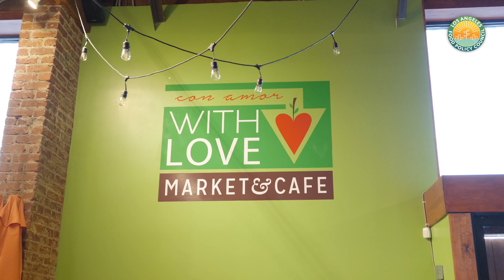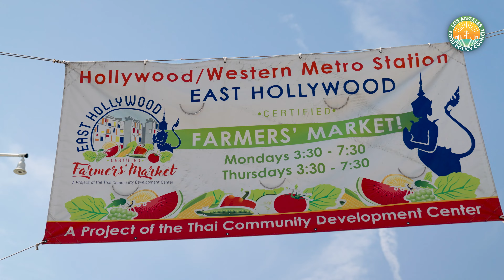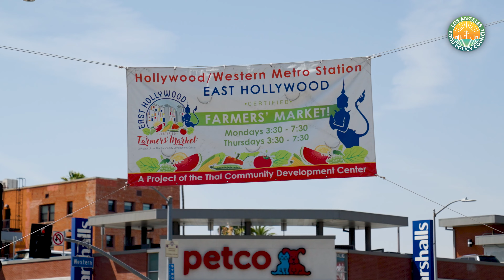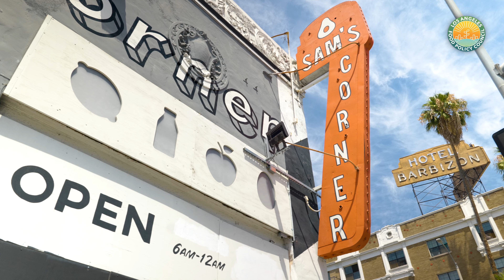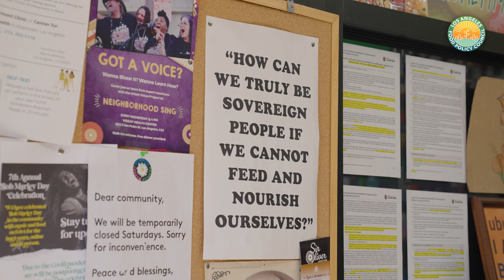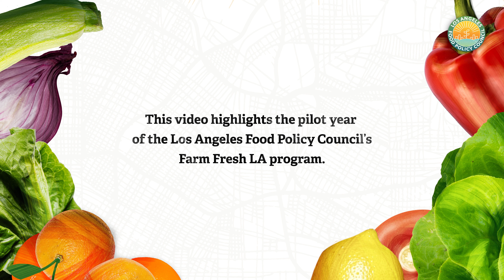Farm Fresh LA: LAFPC's Nutrition Incentive Program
Farm Fresh LA is a program that connects urban growers to corner stores so that CalFresh shoppers can purchase affordable, locally-grown produce bundles within their community. The program leverages LAFPC’s relationships with multigenerational corner store owners of color, fostered through our internationally recognized program, the Healthy Neighborhood Market Network. The incentivized locally-grown produce bundles have a retail value of about $20, but CalFresh shoppers become eligible to purchase these bundles at no cost when they spend at least $5 of CalFresh benefits, with the incentive costs being covered by our generous sponsors. By partnering with LAFPC’s Farm Fresh LA, stores are able to source locally grown produce and offer it directly within communities most affected by food apartheid. The program began in 2021, and 33,000 pounds of fresh produce have been distributed through this program to date.